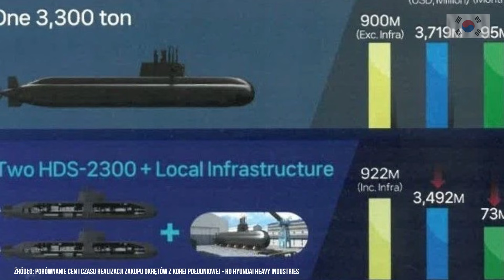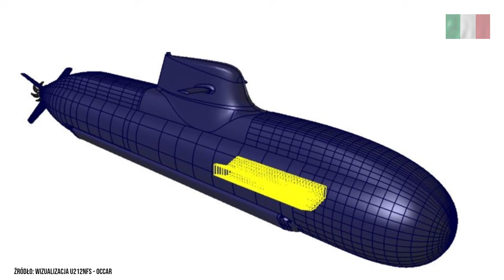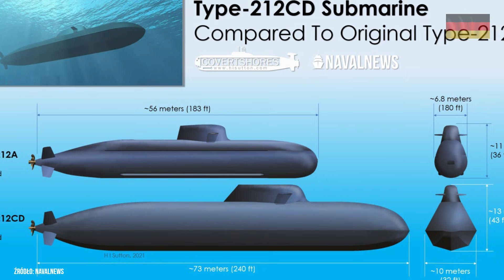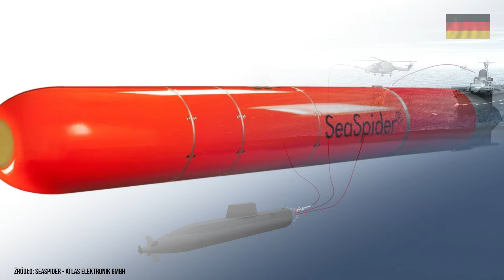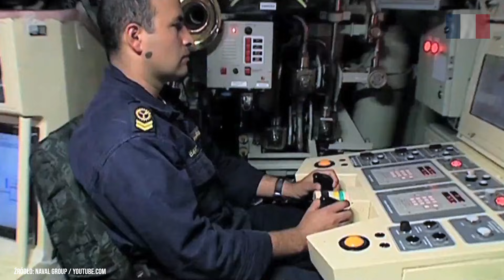Program ORKA: Sprawdzamy, jakie okręty podwodne może wybrać Polska 🇵🇱⚓️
W dzisiejszym materiale sprawdzimy propozycje okrętów podwodnych dla Polski w ramach programu Orka ⚓️

Przeanalizujemy oferty czołowych producentów, takich jak Korea Południowa, Niemcy, Szwecja czy Francja. Omówimy między innymi ich wady i zalety, a także zastanowimy się, które z tych jednostek najlepiej spełnią wymagania Marynarki Wojennej RP 🇵🇱

UWAGA❗
🔴Materiał nie ma formy rankingu a kolejność jest losowa
🔴Źródła użyte do stworzenia filmu są dostępne w pliku Word na Dysku Google

Spis treści:
00:00 KSS-III Batch II
00:54 HDS-2300
02:09 S-80 Plus
03:30 U212NFS
04:57 212CD
06:42 Scorpène
08:16 A26

Zdjęcia (miniatura):
📷 ThyssenKrupp

O nas:
Porównania armii, analiza uzbrojenia, pojazdy wojskowe, jednostki specjalne i znacznie więcej – konkretne treści związane z militariami w jednym miejscu 💥

/KanalMilitarny

Pozostańmy w kontakcie:
Masz pytanie: zostaw komentarz pod filmem - odpowiemy tak szybko jak będziemy mogli.

Prawa autorskie:
Autor kanału nie rości sobie żadnych praw do zdjęć/grafik/filmów zawartych w tym materiale. Są one wykorzystane w ramach dozwolonego użytku, w celu umożliwienia widzom lepszego zrozumienia przedstawianych informacji.

Copyright:
The author of the channel does not claim any rights to the photos/graphics/videos contained in this material.